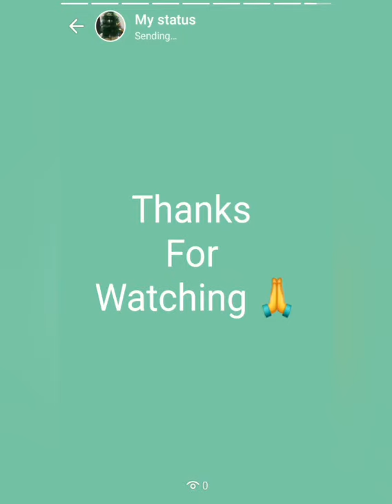ART&CRAFT WORK|SANTACLAUS-2020🎅|KIDS SPL.,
Requirements:Use&throw bottle-1,Scissor,cello tap,news paper or waste paper,tissue paper, glue,colours, sponge, red cloth small piece.